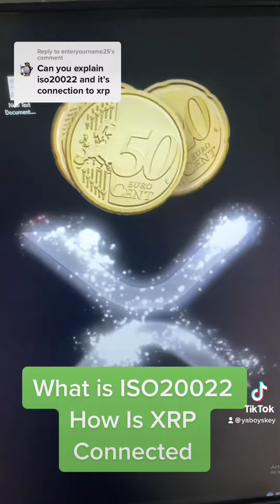What Iso20022 is and How XRP’s Connection